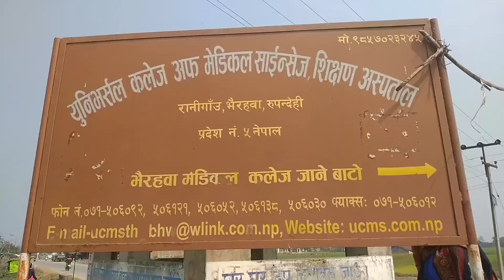Hitchhiking in Rupandehi ll Travelled without money ll Bhairahawa to Haraiya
Travelled without money